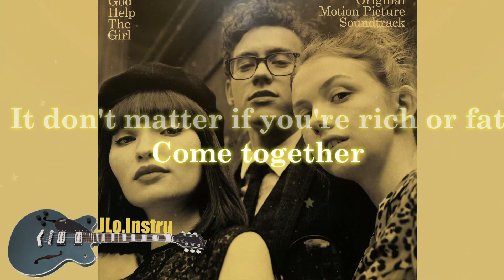I'm Not Rich - God Help The Girl - Karaoke - Instrumental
I'm Not Rich - Instrumental - Karaoke - God Help The Girl soundtrack - Stuart Murdoch (Belle and Sebastian)